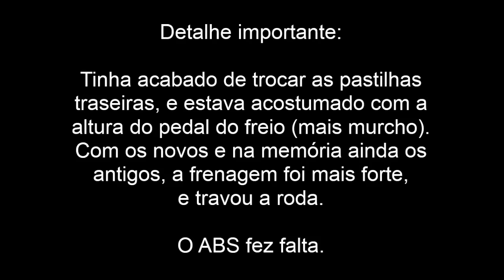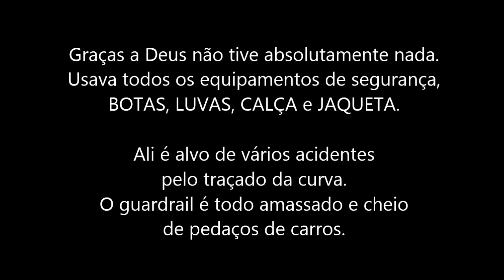MG Motos - Acidente. Meu primeiro tombo com a Vstrom DL 650.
MG Motos - Travamento da roda traseira e queda.
Meu primeiro tombo.